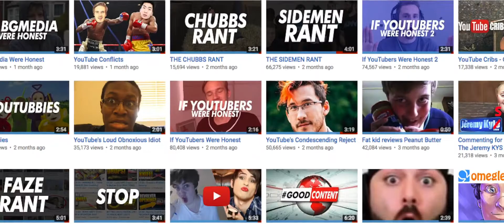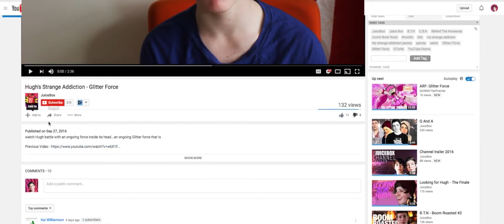If Chubbs Was Honest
this video was intended for satire, chubbs has some very smart and insightful content, please go and support him.